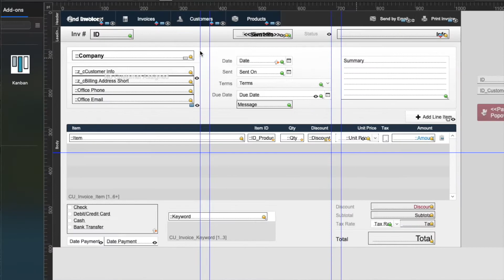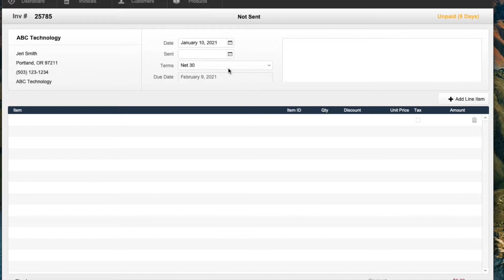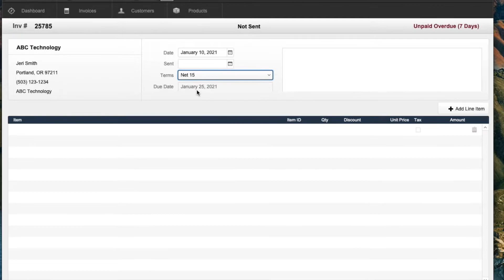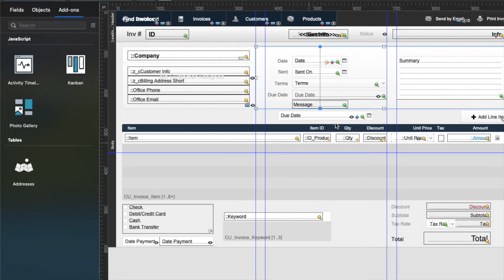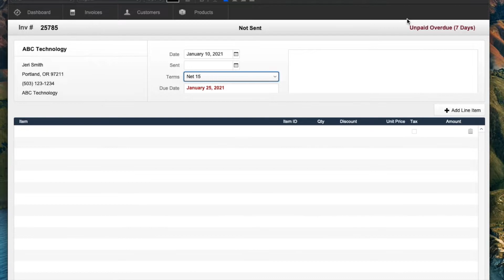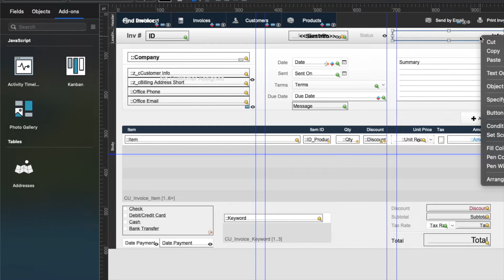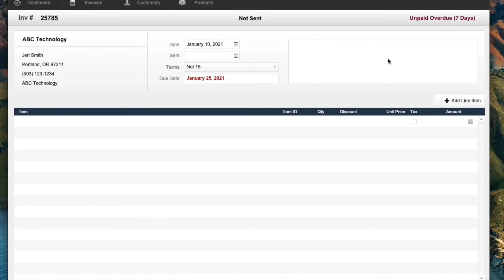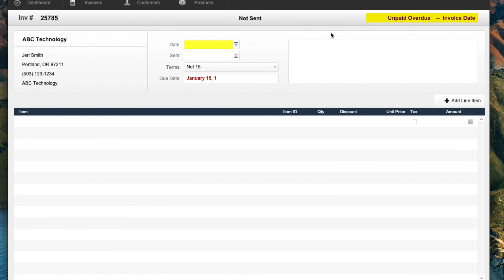Lesson 70: Intro to Conditional Formatting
This is the seventieth video in our FileMaker Basics series, which covers topics for beginning-level developers. This week's video shows why conditional formatting is helpful, and how to put it to use in your own solution.

Tune in next Friday, when we'll release our next video. If you have questions, or if there is a FileMaker topic you would like us to cover, please leave us a note in the comments section! Happy developing!

If you'd like to learn more from us, check out our FileMaker training and development services available